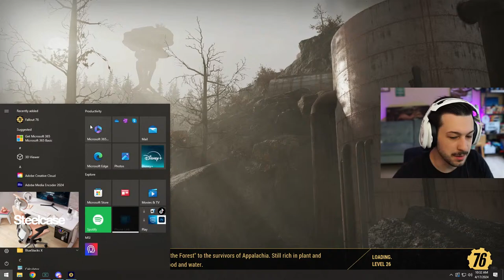Fresh Start in the Wastelands! (Fallout 76 Playthrough)